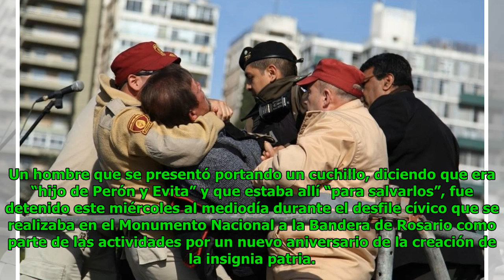Detuvieron a un hombre con un cuchillo que amenazaba desde un palco del Monumento a la Bandera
Eric Goodwin